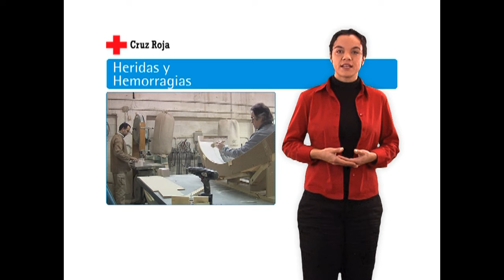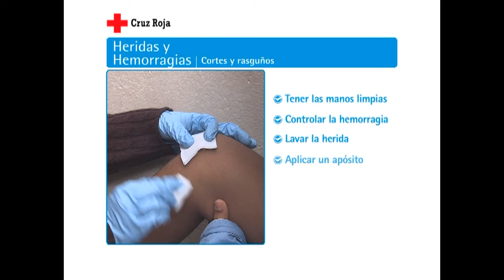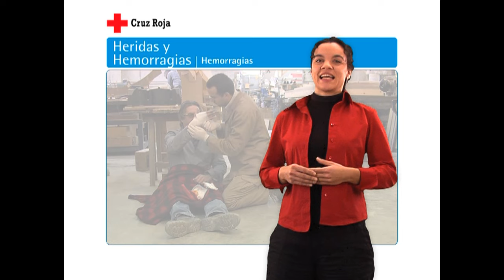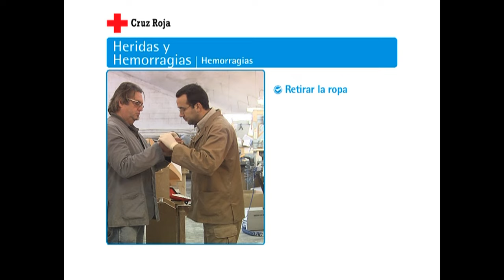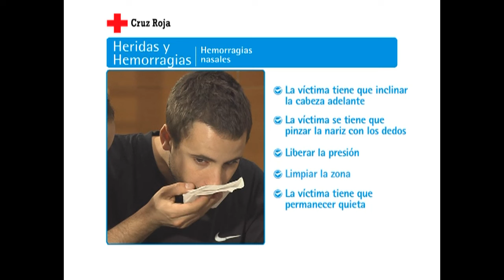Guía de primeros auxilios. 08 Heridas y hemorragias. 08/13